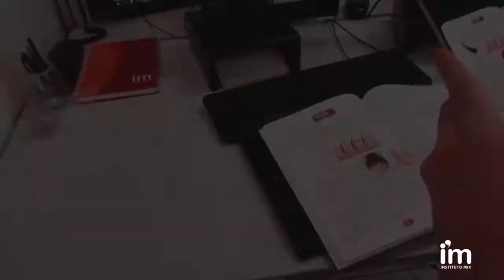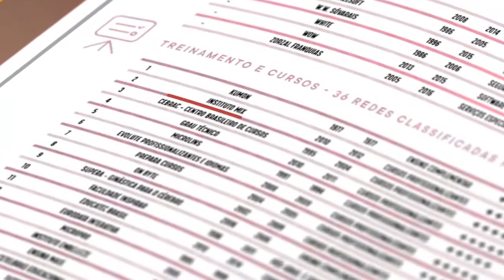Chegamos em Bragança - PA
É com imensa satisfação que inauguramos mais uma escola.
Agora em Bragança - PA
Acesse e conheça nosso plano de expansão.